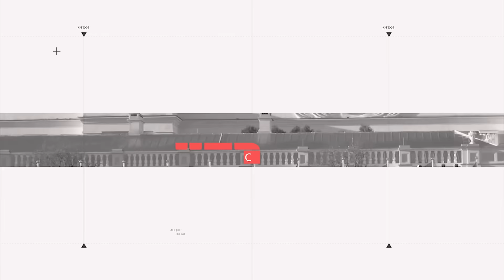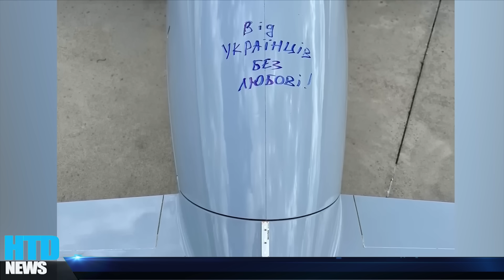THẢM HỌA SẮP ĐẾN VỚI NGA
THẢM HỌA SẮP ĐÉN VỚI NGA